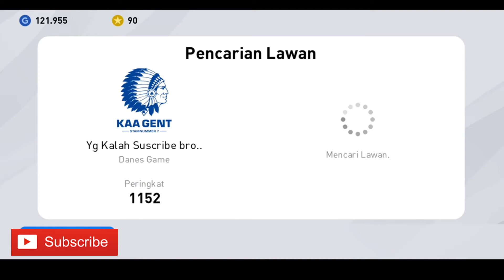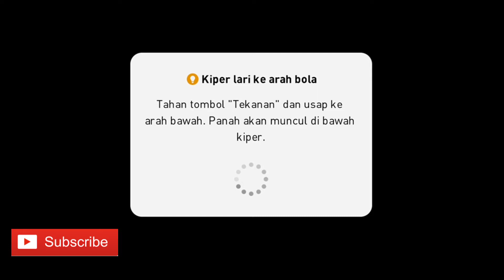PES 2020 Mobile Pro Evolution Soccer Android Gameplay #218